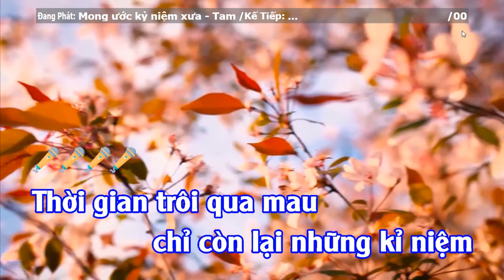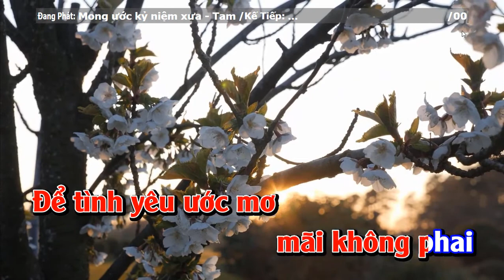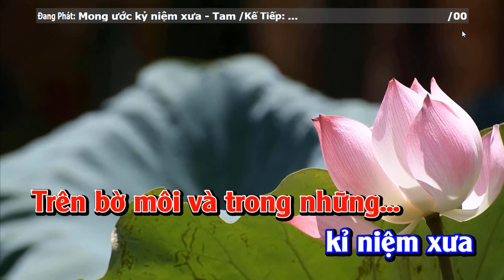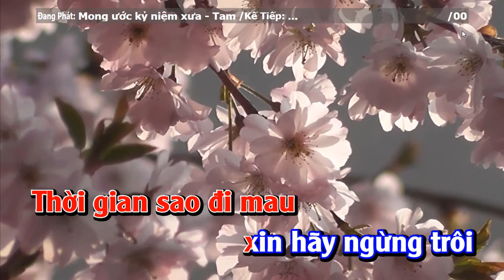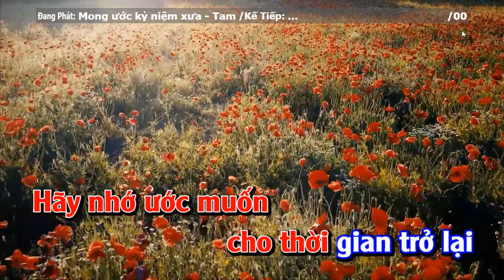KARAOKE_Xưa - Mong Ước Kỷ Niệm Xưa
Hát trên nền nhạc xưa cảm giác rất phê.